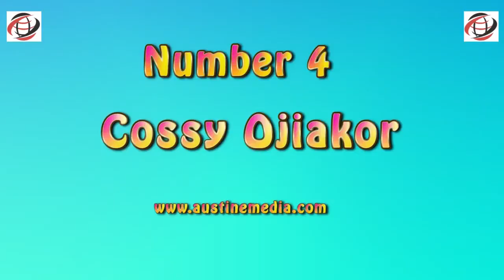Top 10 Nigerian Female Celebs That Are Still Single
In this video I will be sharing with you Top 10 Nigerian Female Celebs That Are Still Single. I sincerely believe you will be entertained, informed, inspired and captivated with this channel.